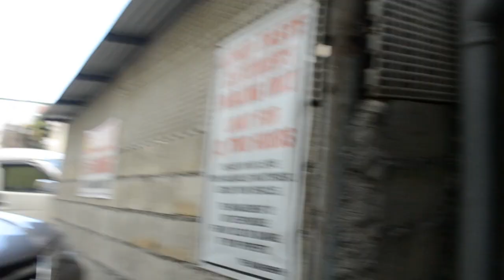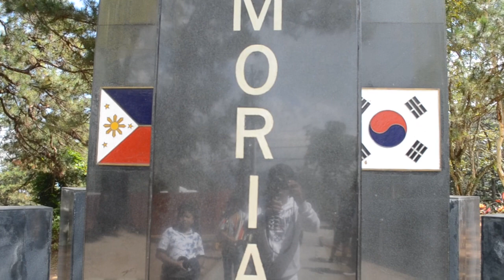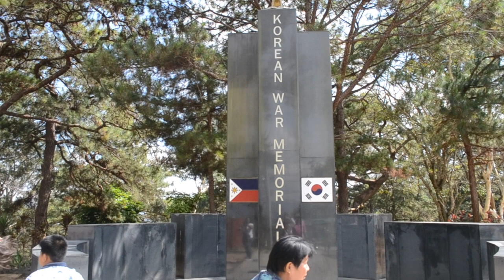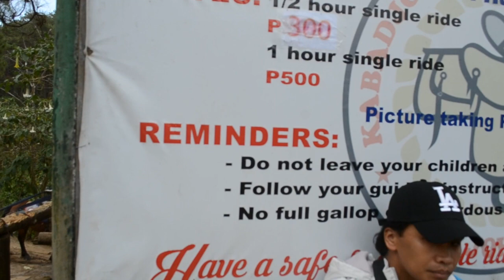BAGUIO CITY | TRAVEL VLOG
SUPER ENJOY AND ANG LAMIG PADIN HEHE ..